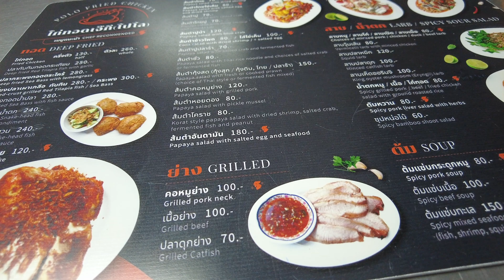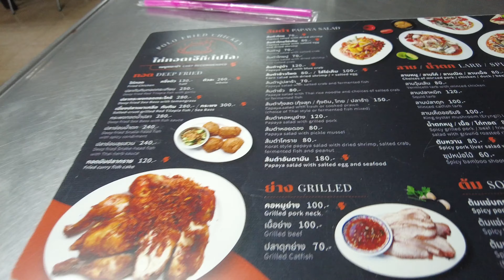The BEST Fried Chicken in Bangkok!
The best fried chicken in the heart of Bangkok!

Food, Travel, Esports!